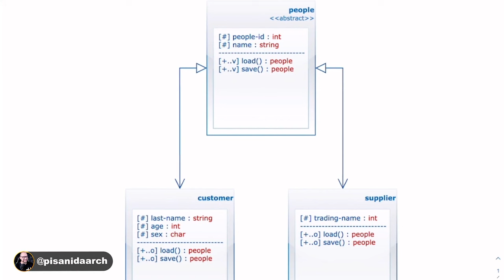OCP - Open Closed Principle: Explicação Detalhada deste princípio do SOLID em Diagrama!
No vídeo de hoje, vamos explorar o OCP - Open Closed Principle (Princípio Aberto/Fechado), um dos cinco princípios fundamentais do SOLID, que é essencial para o desenvolvimento de software eficiente e sustentável.

Através de um diagrama explicativo, você aprenderá como funciona o conceito de aplicação do OCP em seus projetos e entenderá a importância de criar sistemas que sejam abertos para extensão, mas fechados para modificação.

Ao longo do vídeo, abordaremos os seguintes tópicos:
- O que é o Princípio Aberto/Fechado (OCP)?
- Por que o OCP é importante no desenvolvimento de software?
- Como o OCP funciona?
- Diagrama ilustrativo para facilitar o entendimento do conceito

Não perca esta oportunidade de aprimorar suas habilidades em programação e desenvolvimento de software! Vamos juntos aprender e crescer na área de tecnologia!

DICAS DE VÍDEOS PARA VOCÊ MARATONAR:
▶️ Single Responsibility: Entenda de uma vez por todas o conceito por trás deste princípio do SOLID 😃